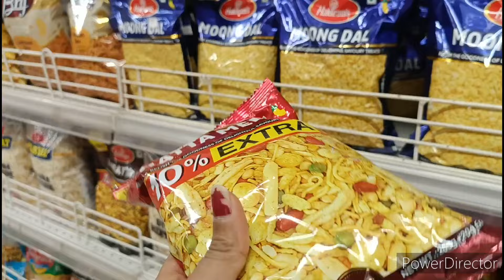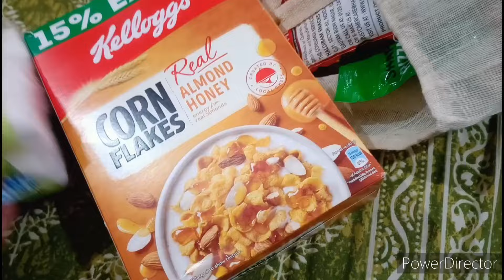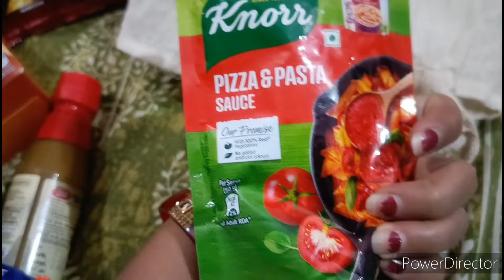घर का सारा काम निपटाकर गई डॉक्टर के clinic फिर की मॉल से shopping || morning to night routine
village vlog
village vlogging
village
village vlogs
village lifestyle
vlogging
lifestyle vlogs
daily vlogging
lifestyle vlogging
lifestyle vlogger
lifestyle
lifestyle vlog
cleaning routine
cleaning motivation morning routine early morning routine
speed cleaning
cleaning
indian vlogger
daily vlogs
family vlogs
indian vlogs
indian youtuber
balcony cleaning
malai se ghee bnanae ka trika
evening routine
night routine
morning routine
summer routine
my summer evening routine summer e
summer night routines
productive night routine
my summer night routine
housewife routine
housewife full day routine
indian house wife full day busy routine
housewife
routine video
mera full day routine
family full day routine
housewife daily routine
5am morning routines
5am to 9am morning routine
india daily vloggers
family vloggers
daily vlogger
vlogs daily vlogging
funny vlogs desi vlogs
chaudhary vlogs
daily vloging
travel vlogs
kids vlogs
hindi vlogs
indian mom daily cleaning routine
cleaning vlog
morning routines summer
evening routine mom
indian housewife
indian mom vlog cleaning
cleaning routine
daily routines of indian mom
desi cleaning
morning cleaning vlog indian
desi cleaning vlog
desi style cleaning vlog
desi vlog house cleaning
housewife cleaning
indian mom us lifestyle
my first vlog video 2022
village housewife vlog
indian mom routines
house cleaning
indian routines
shiddhima vlogs
himank family vlogs
khushi family vlogs
Namita Sharma vlogs
Satya family daily vlogs
Life Of Nira